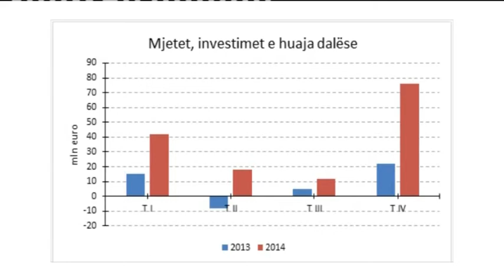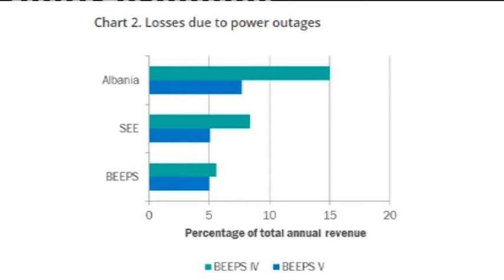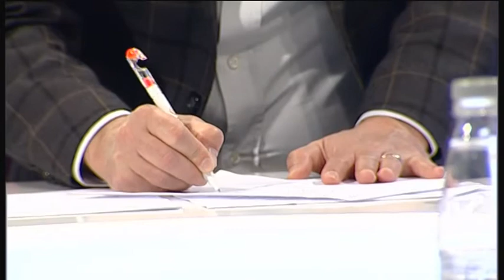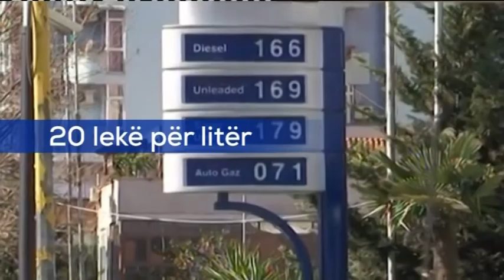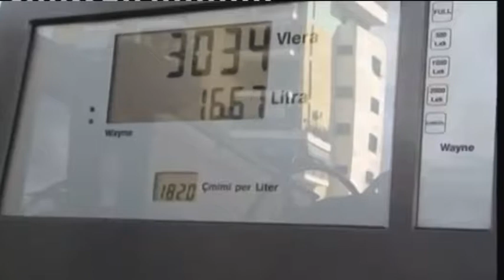Ekopolitikë "Eksodi i kapitalit"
Dukuria e shfaqur në ekonominë shqiptare, ku bizneset vendase dhe ato të huaja po transferojnë fitimet e tyre jashtë është diskutuar në emisionin Ekopolitikë të gazetares Aurora Sulçe, ku nuk kanë munguar debatet mes opozitës dhe mazhorancës. Për demokratët pasiguritë në vend janë rritur, duke detyruar kompanitë të largohen. Ndërsa për socialistët qeveria ka ndërmarrë reforma të domosdoshme, të cilat nuk mund të shtyheshin më. Të ftuar në studio: Sherefedin Shehu, deputet i PD-se, Ervin Bushati, deputet i PS,Zef Preçi, ekspert për ekonominë, Gjergj Buxhuku, administrator i Konfindustrisë